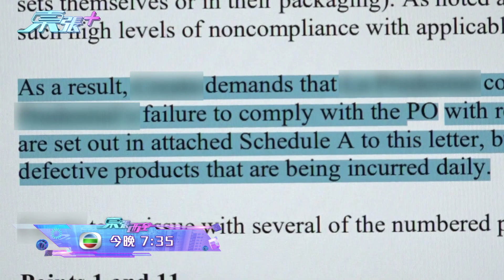管理員大罵外賣員網上引起熱議 管理員：同我躝啦！唔識攔咪爬囉！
管理員大罵外賣員在網上引起熱議，來龍去脈係點？平平無奇嘅紙盒竟然掀起近六百萬嘅糾紛，因為呢啲紙盒要對簿公堂，引發「600萬紙盒大對戰」，留意《東張西望》